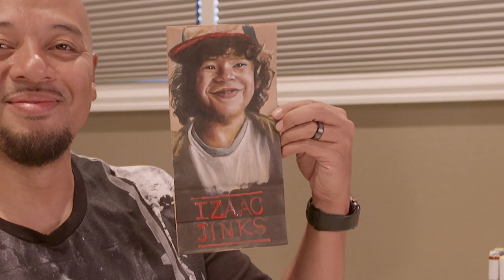Dad Makes Lunch Bag Art For His Kids // 60 Second Docs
Lynell Jinks of Martinez, CA has spent the last four years showing his kids he cares by turning their regular brown lunch bags into full-on art. Previously an art director for the NBA 2K franchise, when Lynell became Creative Director for WWE 2K19 he missed the hands-on work. So he found his own outlet in the family activity of creating lunch bag masterpieces for his kids -- becoming known particularly for his recreations of the Obama portraits.

60 Second Docs